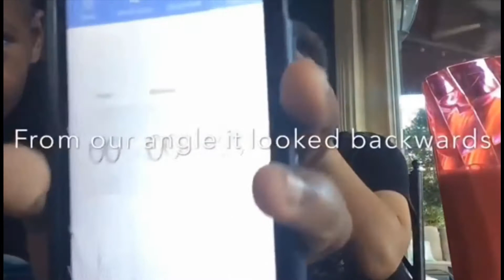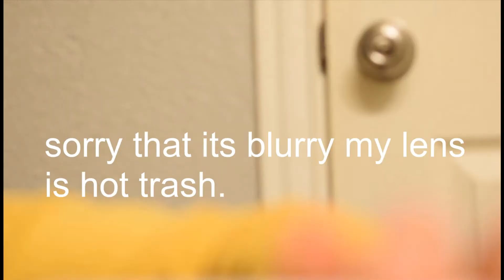habanero pepper challenge